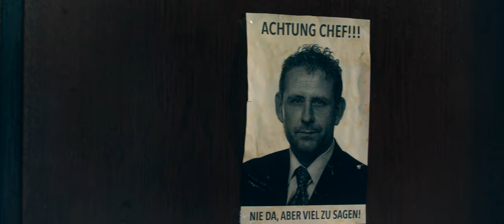Café Klug – Webserie | 4K UHD | "Voilà" – Folge 03 (deutsch)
Manch vermeintlicher Gaumenschmaus kann einem schon die Petersilie verhageln. Alles eine Frage des Managements ;)